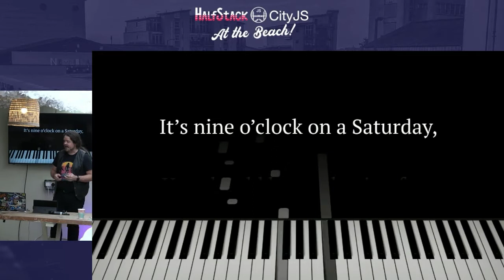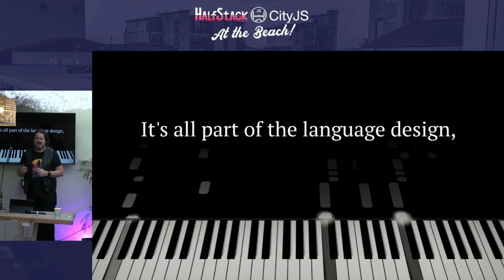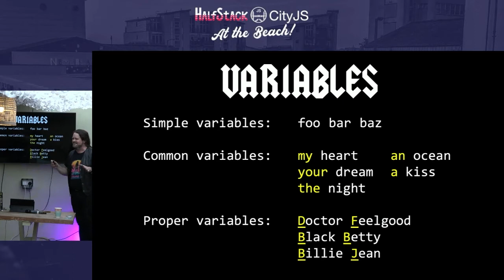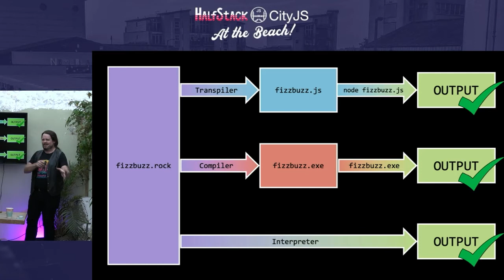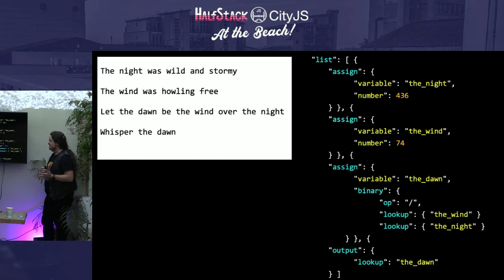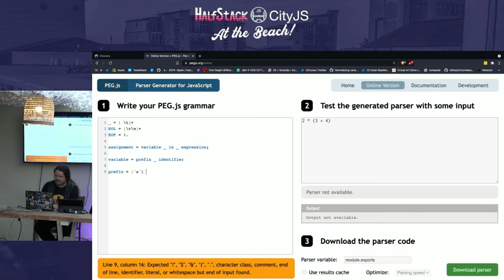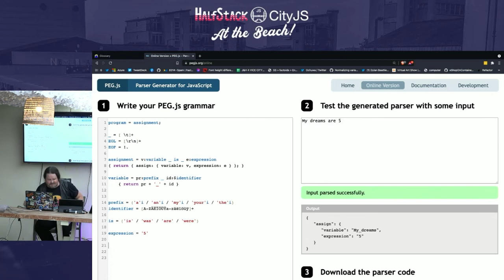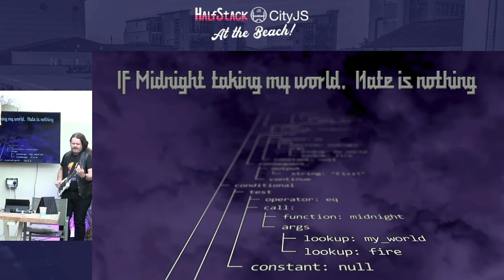Dylan Beettie How to be a Rockstar Developer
We’ve all heard about the idea of the ‘rockstar developer’ - maybe you’ve heard your boss talk about hiring a ‘rockstar’, or maybe you’ve seen the job adverts looking for ‘rockstar developers’ on IT job boards. But what if EVERYBODY could be a rockstar developer? In 2018, Dylan Beattie created Rockstar, an esoteric programming language designed for creating programs that are also rock song lyrics. Rockstar was initially created as a joke - a parody specification that combined features from programming languages like VBScript, Perl and Ruby with lyrical conventions from classic rock artists like Bon Jovi, Meat Loaf and Deep Purple. Then people started submitting issues. Then they started submitting pull requests. Then somebody created an implementation… and another, and another.

Before long, Rockstar was on the front page of Hacker News, the front page of Reddit, and was even featured in Classic Rock magazine. What started as a joke had become a fully fledged open source project - and so, in 2019, Dylan and a few dedicated ‘Rockstar developers’ set out to create a formal reference implementation, in JavaScript - complete with a parser, an evaluator, a specification and change control process, and - of course - lots of awesome Rockstar swag. In this talk, Dylan will share ideas and insight from working on the Rockstar project. It’s a talk about programming language design; a talk about running an open source project - and partly the true story of what happens when you use JavaScript to implement a programming language that was invented in a bar.